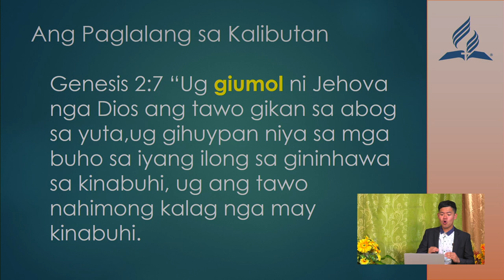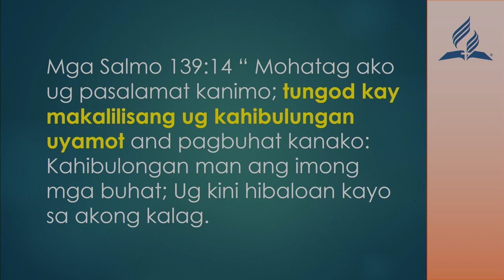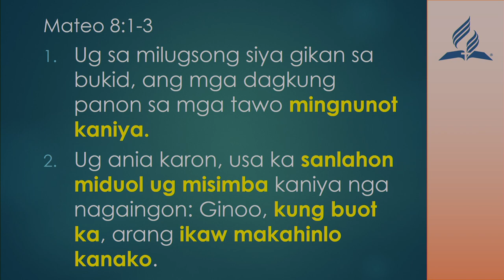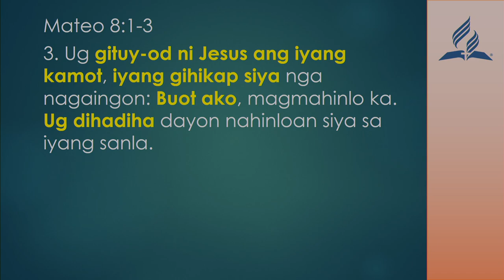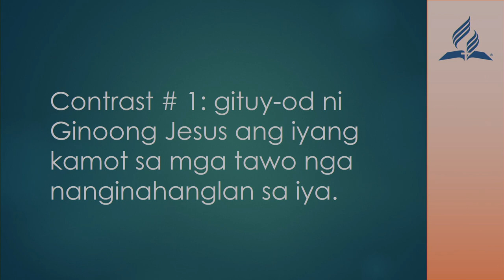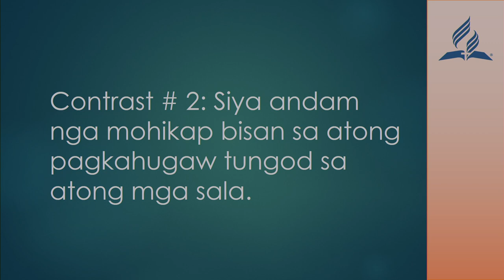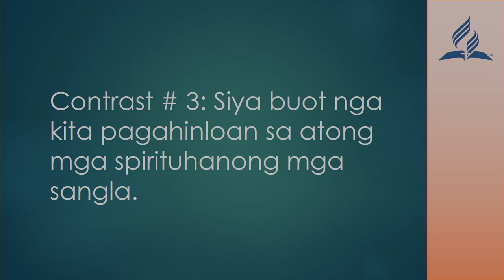Touched by the Masters Hand [bisaya] - Christian Jay Geolina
Philippine International Church
Adventist University of the Philippines
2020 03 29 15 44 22
Switcher: Sherlyn Baterzal Cayetano
Camera & Audio: Winelfred G. Pasamba